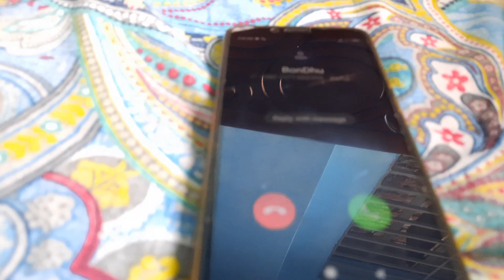খাতারনাক কাজের ছেলে | Part 1| The Khatarnakzz | Bangla funny Video 2021 | Arman Hossain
Cast : Jubayear Islam , Romjan Mirda , Arefin Hossain

Social Media...

Direction By : Arman Hossain

Shooting Korum Tor loge maiya Song
Original Credit :
Bangla Movie : Jor Jar Mulluk Tar
Director : Badol Khondokar
Starcast: Amin Khan, Munmun, Dipjol, Shahnaz, Dolly Johur, Afjal Sharif, Rajib.
Language: Bengali
Label: Binodon Box